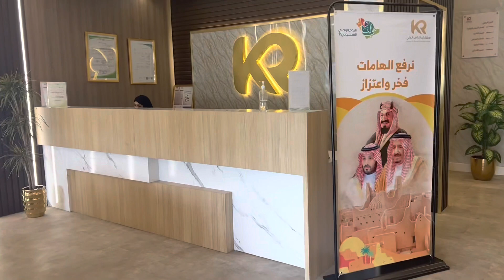Laser treatment in Riyadh